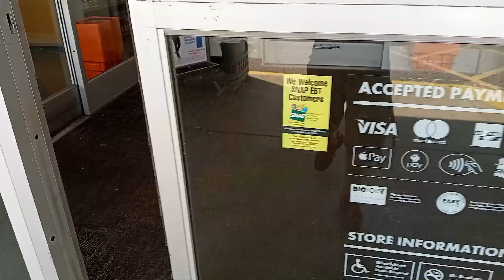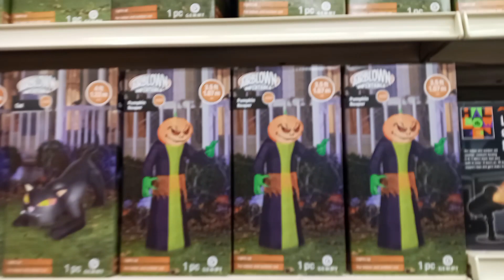BIG LOT'S Halloween 2023